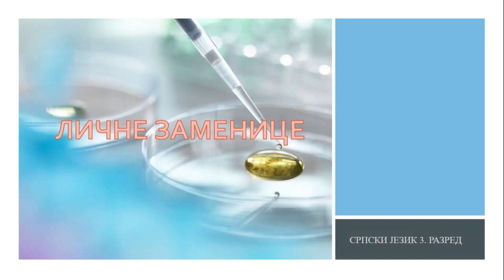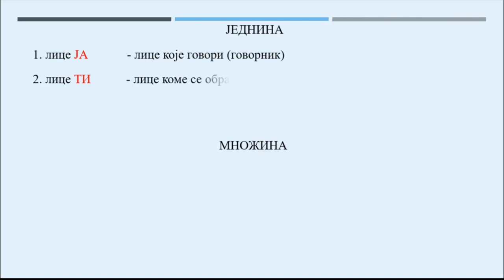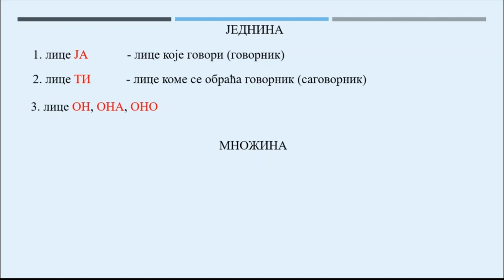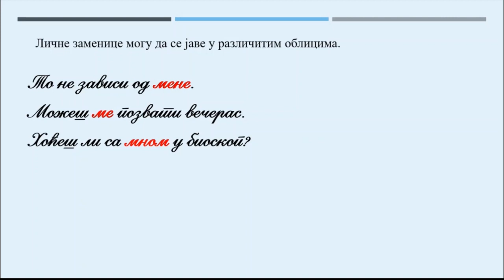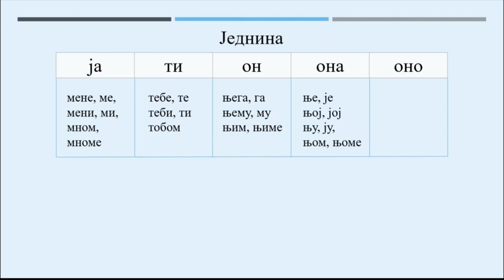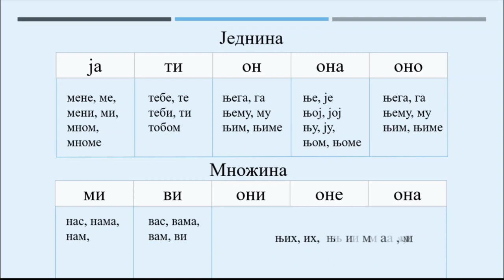Lične zamenice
Srpski jezik 3. razred
Obrazovni kanal Saša Đorđević!